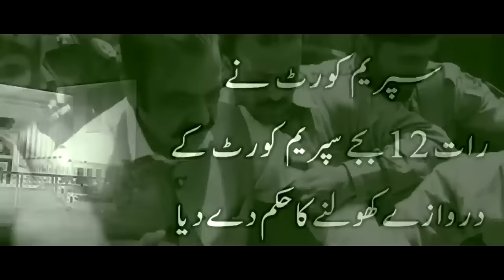Haq ka Nara | Imran Khan's New Song